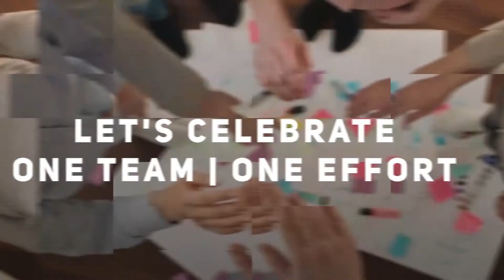Unleash your True Potential at V2Solutions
Work with great people, make a real impact, break your boundaries, go the extra mile, and grow exponentially in your career.